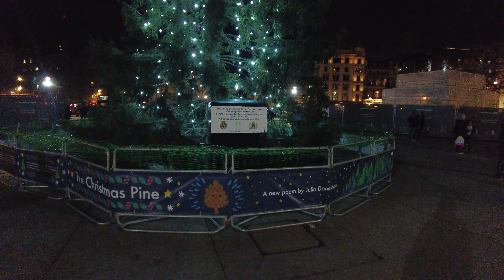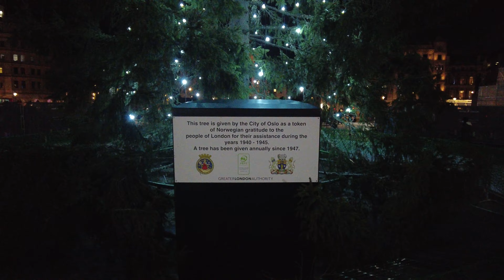Walk Around Trafalgar Square to see the Christmas Tree Dec 2020 - 4k 60fps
00:00 Trafalgar Square
1:02 Information about Trafalgar Squares Christmas Tree
1:45 A closer look at the tree
2:45 A quick look around Trafalgar Square
3:45 Thanks for looking